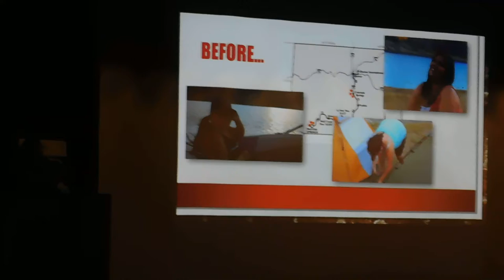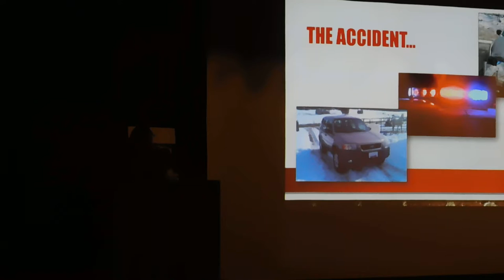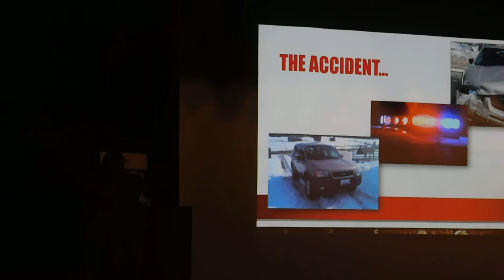shelby 2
part of shelby's speech